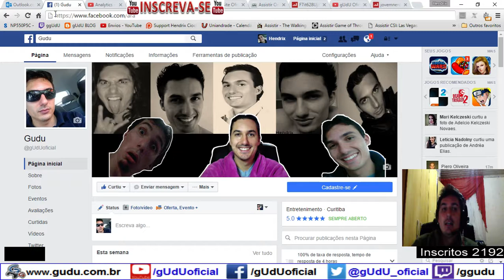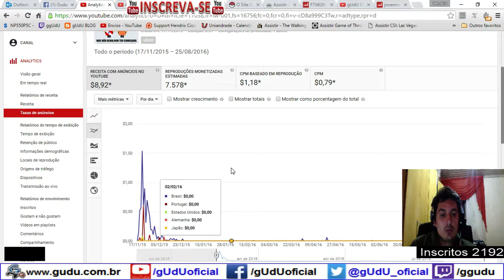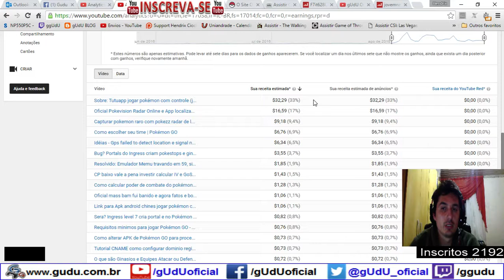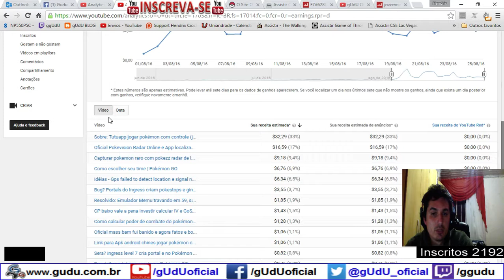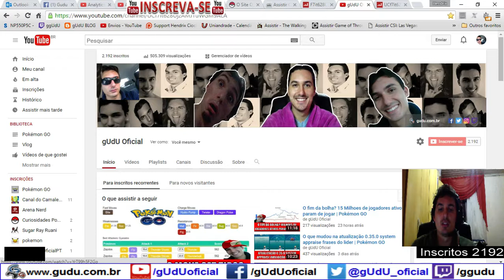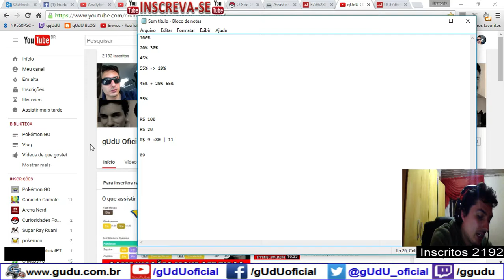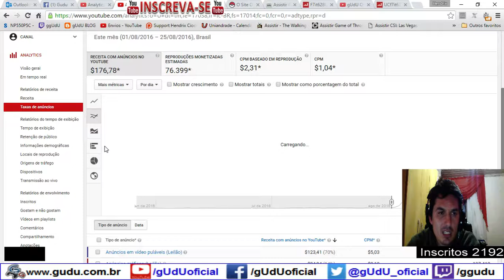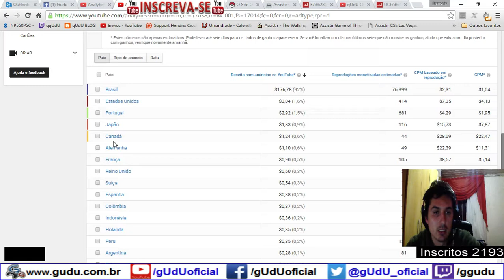Calculo Quanto ganhei com youtube, não monetizam 100% com publicidade | Vlog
Fiz um calculo burro de quanto ganhei com youtube, estão nos roubado ou faz parte da publicidade?, porque voce precisa gerar 300 mil viewers para que eles te paguem 100 dolares por mes.

Resumo da situação pessoal, o youtube só monetizam 20%-30%, das suas 1000 visualizações, ou seja, se você adicionar 5 publicidades ou 1, resultado final é o mesmo, e você precisa fazer 1200 views para você ganhar algo em 100%, isso com descontos do contrato de 45% que vai para o youtube, ou seja, se o youtube te pagar 100 no final voce vai levar apenas 11.

Site para ver quanto cada youtuber ganha, estimado!

A melhor no caso a menos pior das network

CONTÉM XINGAMENTOS
Videos quarta e sábado  às 12hrs
.­. PARCERIAS. ­. ­.